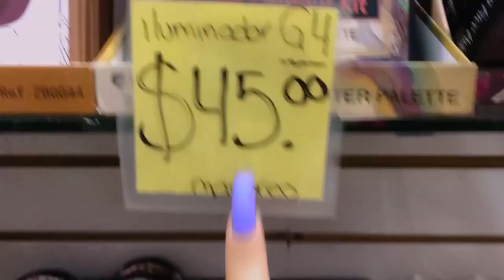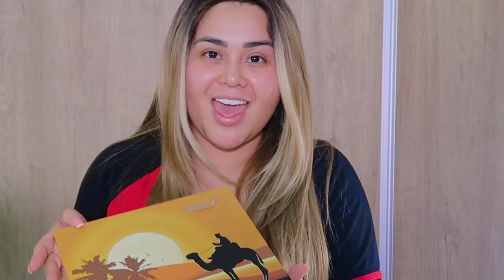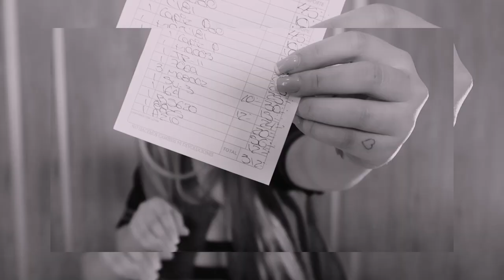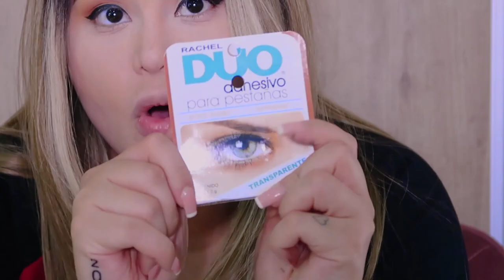EL TUTORIAL MÁS CHAFA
Si les gusto comparte y dame like 💕
LOS AMO GRACIAS POR SEGUIR EN MI CANAL